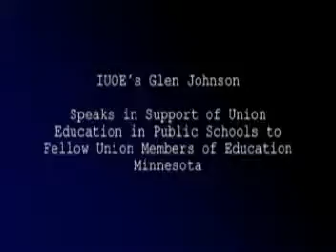MN: IUOE's Glen Johnson on Union Education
IUOE's Glen Johnson speaks in support of union education in public schools to fellow union members of Education Minnesota at MN AFL-CIO State Convention.

9-15-08
Video: Laura Markwardt